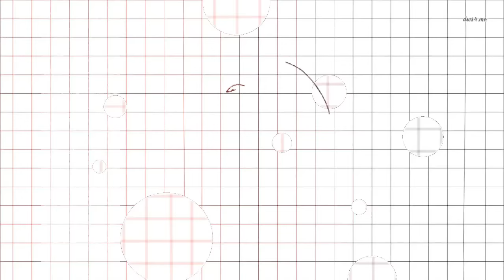The Sims 4 | REDO! | Episode 4 |The Goths Family/ Download linkz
Hey guys!

1. give the sims a little story
2. what kind of look she wants
3have fun with it! :D

Origin:
mmuseic

Makaveli_yt

mpeckpeck

CC LIST